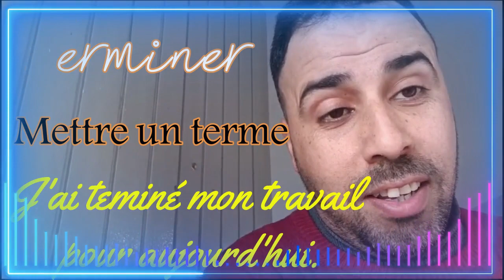Faire la différence entre le verbe finir et terminer